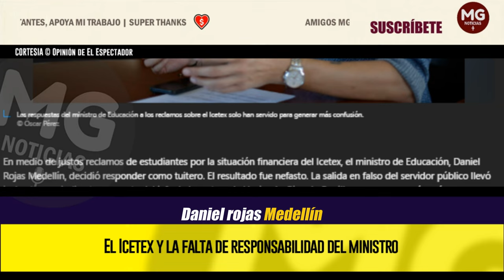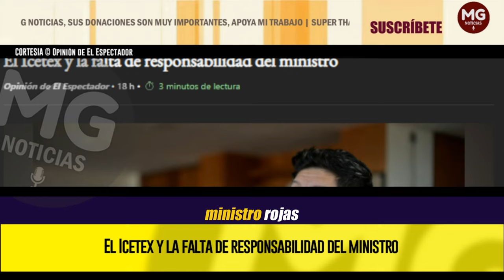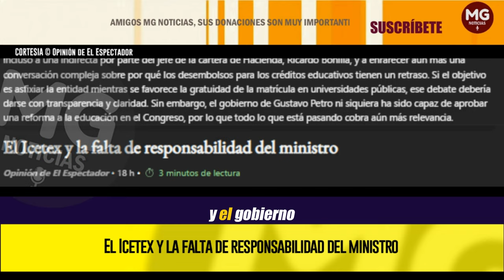ALARMAS ENCENDIDAS 🚨🚨 EL ICETEX Y LA FALTA DE RESPONSABILIDAD DEL MINISTRO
En medio de justos reclamos de estudiantes por la situación financiera del Icetex, el ministro de Educación, Daniel Rojas Medellín, decidió responder como tuitero. El resultado fue nefasto. La salida en falso del servidor público llevó incluso a una indirecta por parte del jefe de la cartera de Hacienda, Ricardo Bonilla...
EL ESPECTADOR